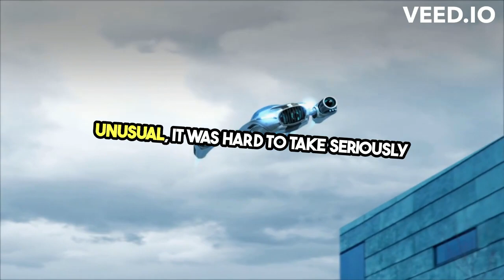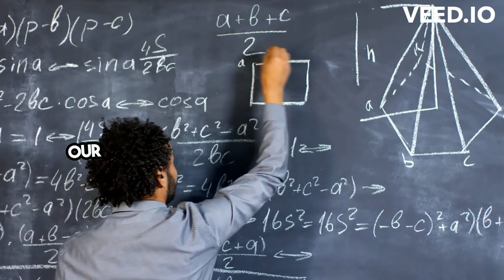Exploring 'Absurd': Definitions, Usage, and Examples Unveiled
Dive into the fascinating world of the word "Absurd" in our latest video. We unravel its meanings, delve into its usage through vivid examples, and provide a deeper understanding of its context in the English language. Ideal for students, educators, language enthusiasts, or anyone looking to enrich their vocabulary, this guide ensures you'll master not just the definition but the practical application of the word  in everyday communication. From historical origins to contemporary usage, join us on a journey to explore one of English's intriguing adjectives.